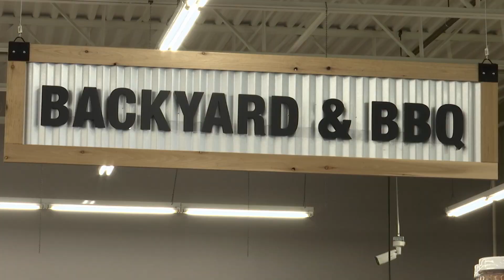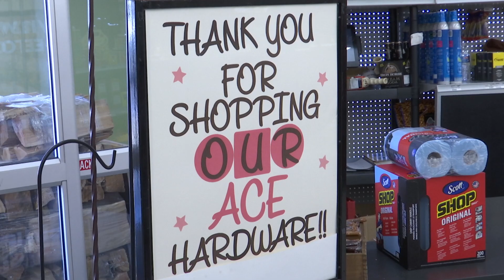Business Spotlight: ACE Hardware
In this month's Business Spotlight, we check out ACE Hardware.